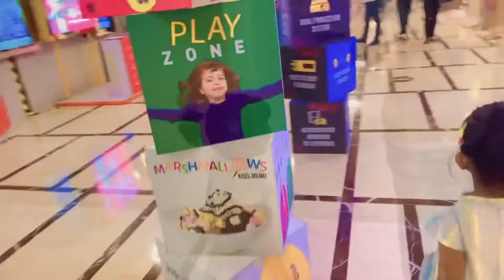A Day out with my kids || movie-Time || Samarthaa clips || mini-vlog || Akilavlogsinkannada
Hello everyone,

I have vlogged my day outing with my kids ( mini vlog ) I love to capture my daughter Samarthaa s golden moments :)
Sharing with you all same hope u guys will like it :)
 And pls don’ forget to like the video

Pls do follow Samarthaa s account in Instagram
Id :  Samarthaa_baby_girl